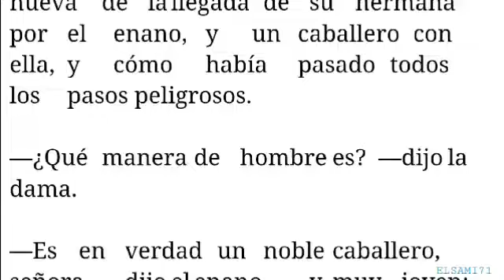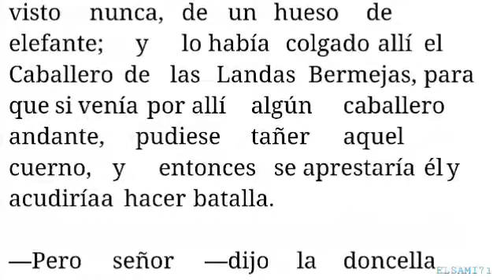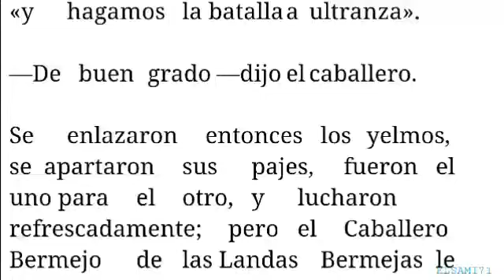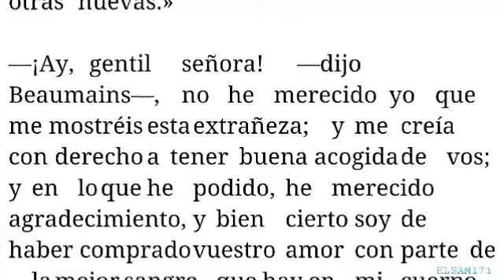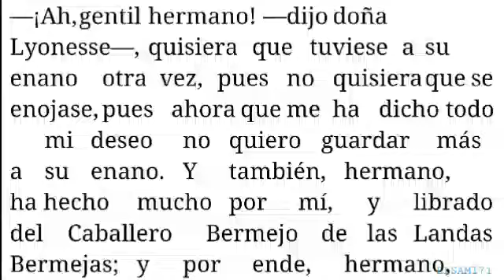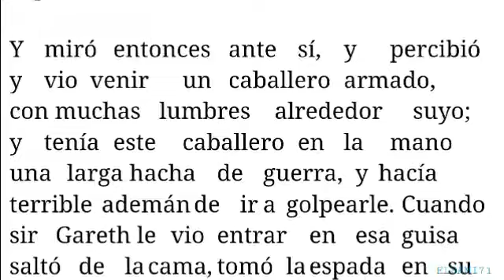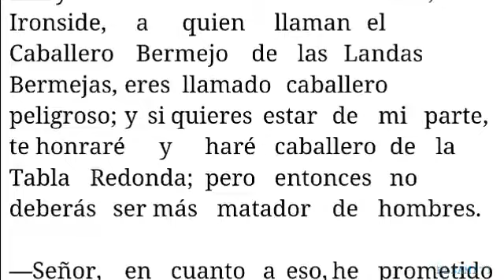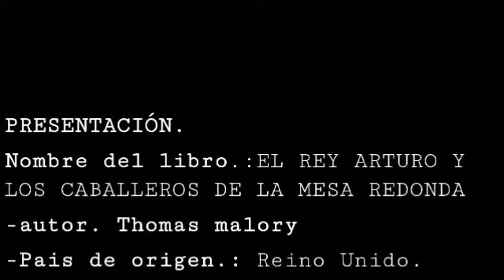(Libro.7)(14-25) Historia de rey Arturo y los caballeros de la mesa redonda.